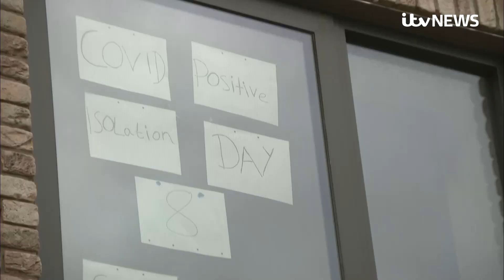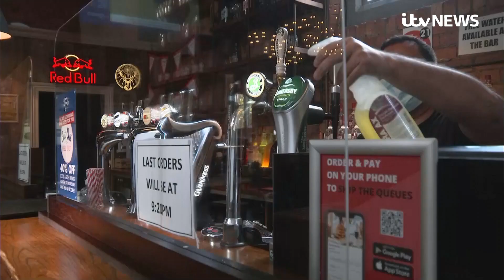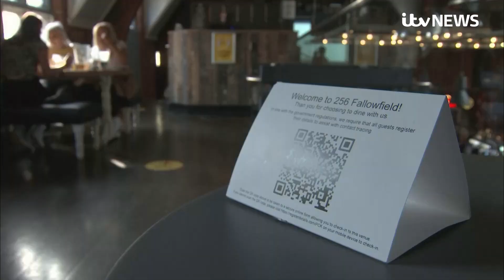Covid cases in student areas rising rapidly, analysis shows | ITV News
In England, there is particular concern about cases in the north of the country, and we understand the Government is considering closing pubs and restaurants there to stop the surge.

In Manchester and Sheffield, universities are now teaching students online and no longer face-to face.

It comes as new analysis by ITV News shows that cases where students mainly live are rising rapidly